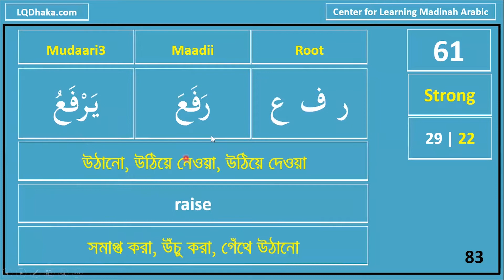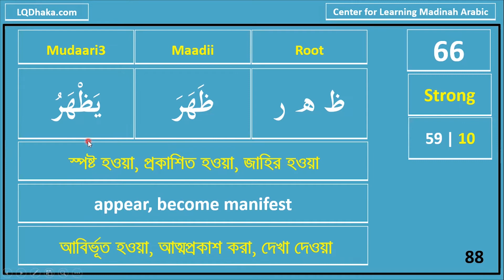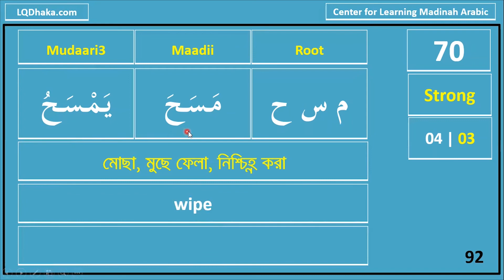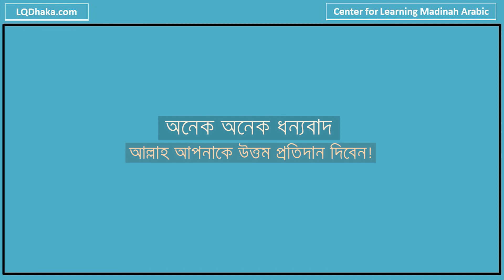WPP 2022 Semester 1 Day 07 (10 Strong Verbs)